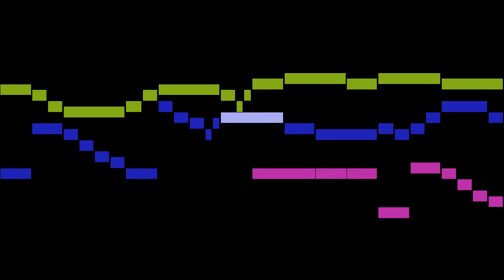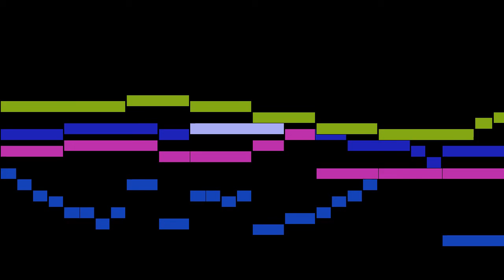Pachelbel - Fugue 11 (transposed to C minor)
An animated score of "Fugue 11 (transposed to C minor)", from Fugues on the Magnificat, by Pachelbel.